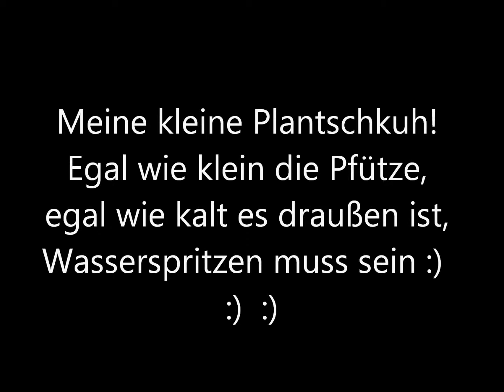Du bist mein ein und alles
Ja, mal wieder ein video von dem Wundervollstn pferd der welt
seid so gut und spart euch blöde Kommentare über meine art ein pferd zu longieren, es bringt euch nichts,ich werde es ignorieren und weiterhin so machen. die dicke hat halt ab und zu ihre minuten, wo sie so rumickt und da ist es mit lieber ich hab sie an der longe als unterm sattel :) wie im video schon gesagt (und spat euch die frage, warum ich keine trense benutzt habe) ist es egal, ob mit halfter oder trense. man kann erst mit ihr arbeiten, wenn sie sich ein bisschen ausgetob hat. und sie zickt mit trense genauso rum (manchmal sogar fast noch schlimmer) und zu dem, wo sie ein bischen gestolpert ist. das passiet ihr ab und zu mal, das sie einfach so stolpert (deswegen die gamaschen) da hat nichts damit zu tun, das sie den zirkel zu eng läuft oder so. das wollte ich nur mal sagen, bevor es hier irgendwelche kommentare gibt :) wenns euch gefällt: abbonieren abbonieren abbonieren